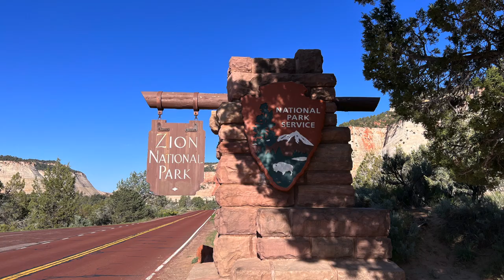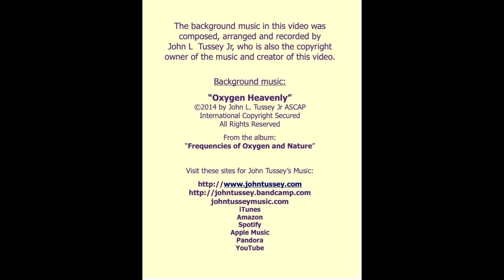Zion National Park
Zion National Park is stunning. The mountains and rock formations offer majestic views that are very awe-inspiring.

From the album:
“Frequencies of Oxygen and Nature”